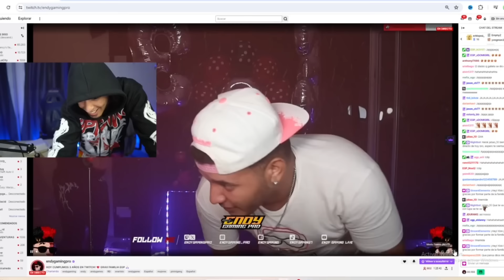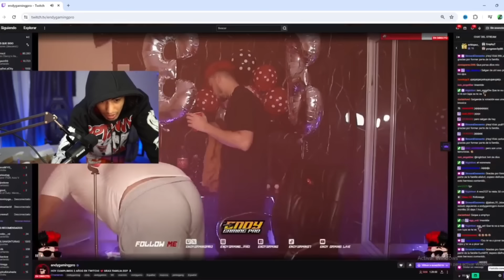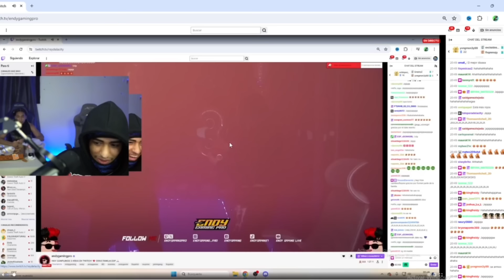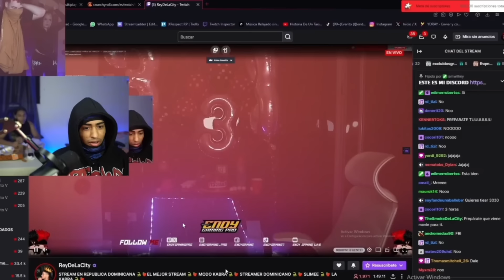ReyDelaCity le arruina la celebración🎉de los 3 años de endy en twitch *quema la casa*😳🏠🔥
CANAL DE CLIPS DE REYDELACITY!! 🔴